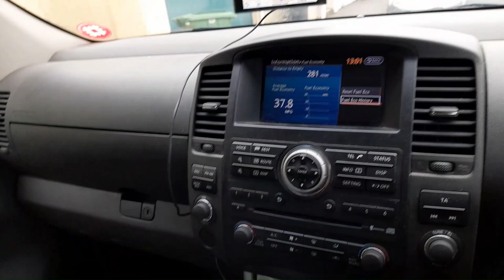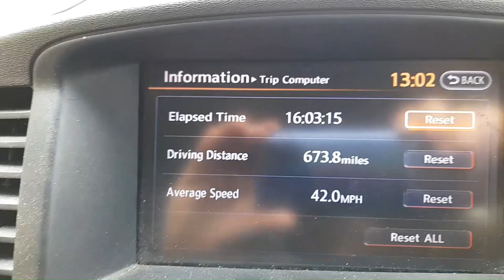Road trip night 4 - Cannock Chase.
Wet night in the French F2 tent.